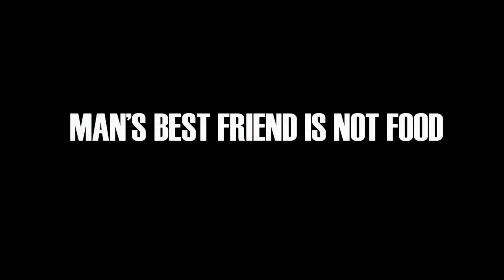START Rescue Team: KOREAN DOG RESCUE